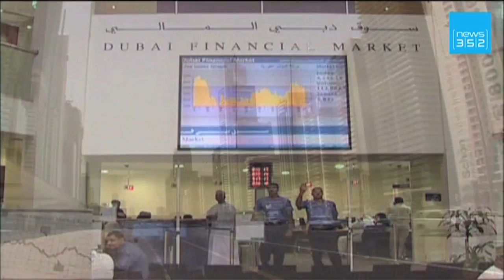news352 - Hello - Edition from 27th November 2009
Dubai's economic crisis - Viviane Reding number 2 in the Commission - Sunday shopping in Trier